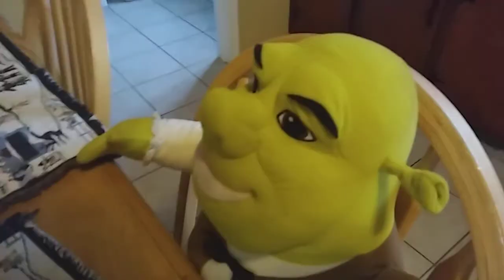The amazing world of Henry Lynch memory loss of 🎅